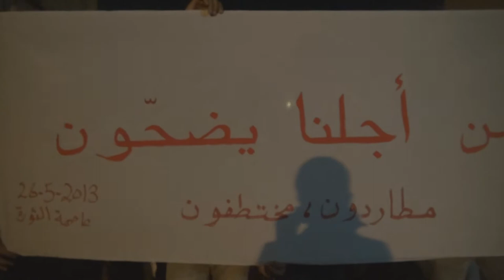البحرين : مسيرة ( من أجلنا يضحون .. مطاردون مختطفون ) سترة مهزة 26/5/2013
خرجت مساء اليوم الأحد (26 مايو/آيار 2013) مسيرة جماهيرية بمنطقة مهزة في جزيرة سترة تضامنا مع القادة الميدانيين المخطوفين والمطاردين من قبل النظام الخليفي، وشارك في المسيرة حشد من أهالي القرية حملوا أعلام البحرين وصور المعتقلين والمواطنين المخطوفين، وردد المشاركون شعارات مناهضة للنظام الخليفي وطالبوا بإسقاط حاكم البحرين حمد بن عيسى آل خليفة.